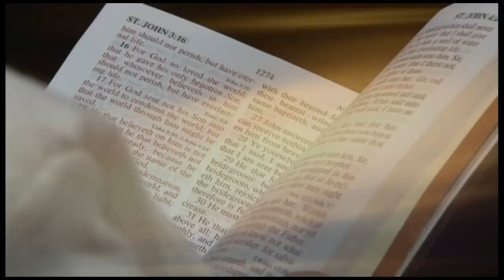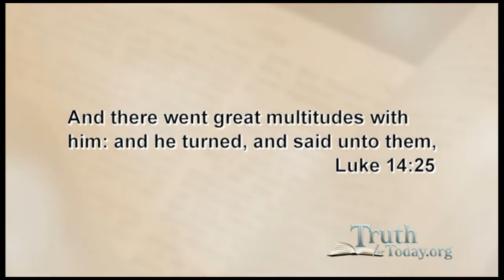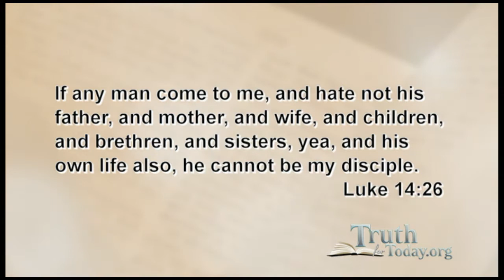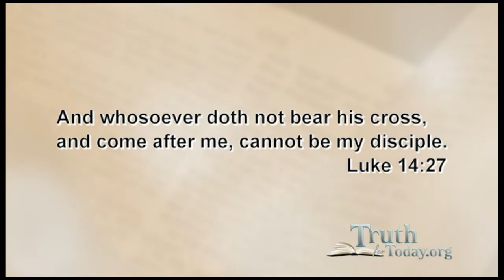Pastor Neal Jackson - Truth for Today - The Biography of a Great Dad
Pastor Neal Jackson

Truth for Today

The Biography of a Great Dad